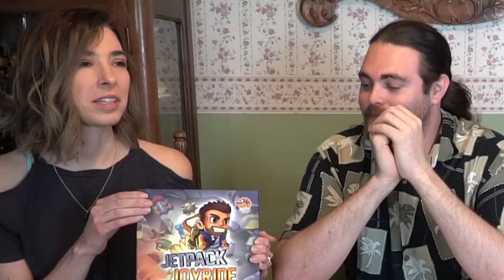Top Board Games of 2019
Top 5 Video by Unfiltered Gamer